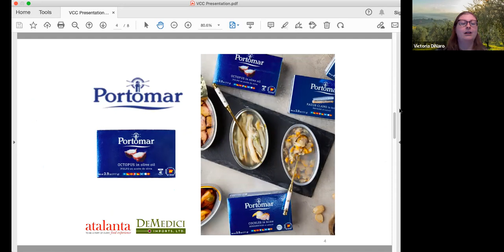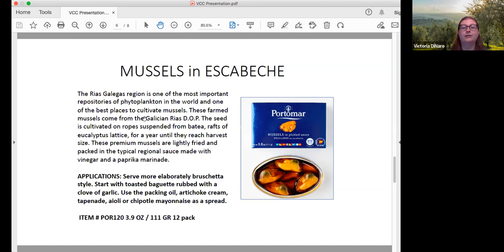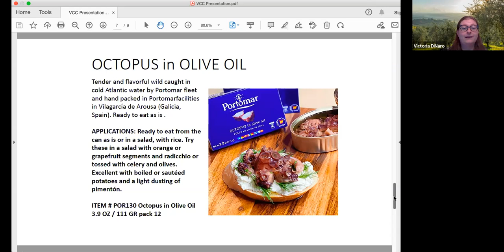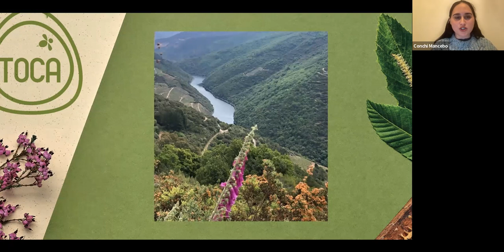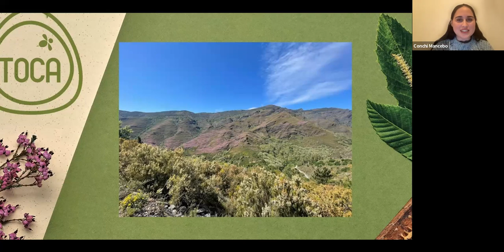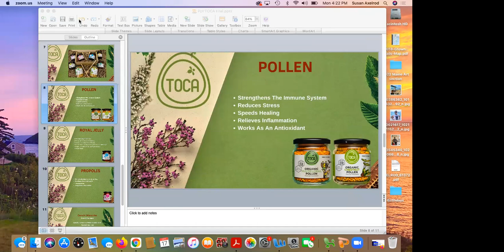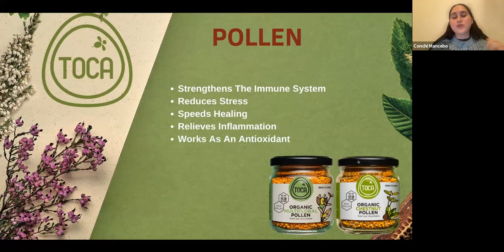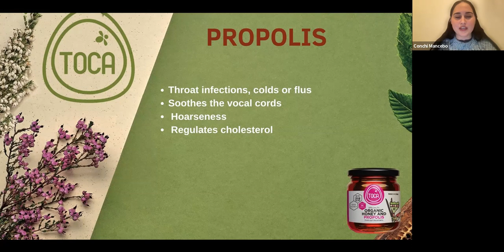Virtual Counter Culture with Spanish Flavors Part 1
Learn how to incorporate iconic Spanish ingredients like saffron, pimenton, and tinned fish into your next cheeseboards. Watch Chef Damian Sansonetti do a lively and educational cooking demo using these ingredients.

Note: Due to technical difficulty the first 4 minutes of the webinar are cut off.